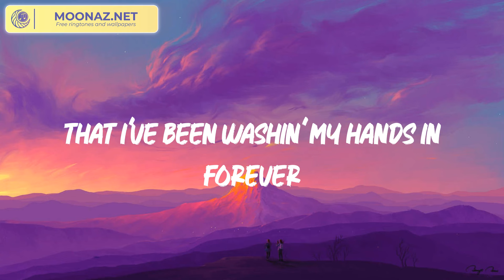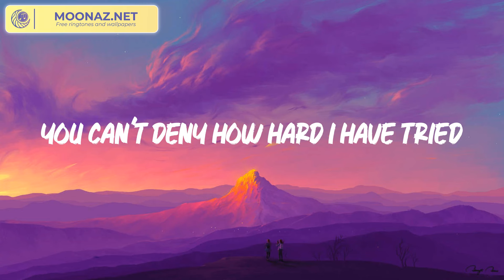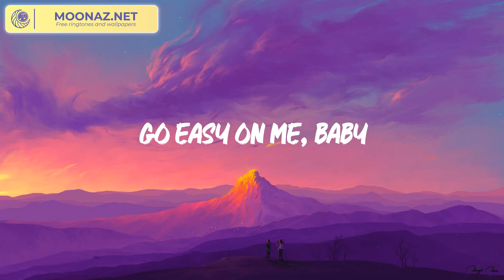Easy On Me - Adele (Lyrics)